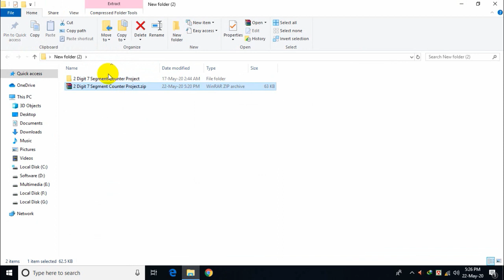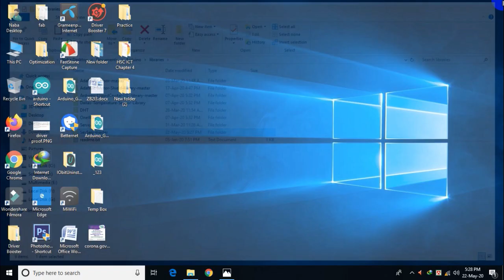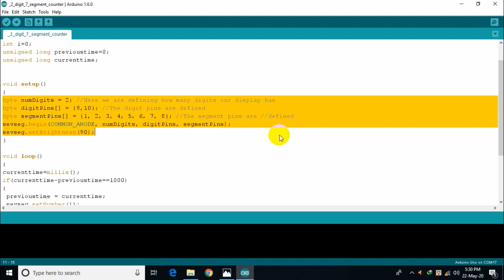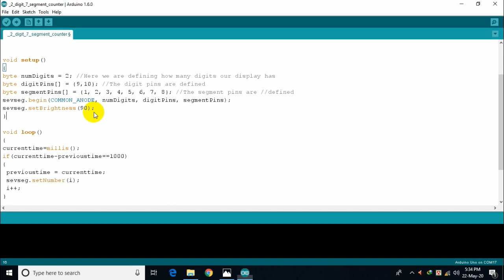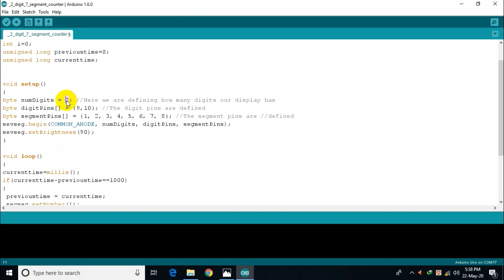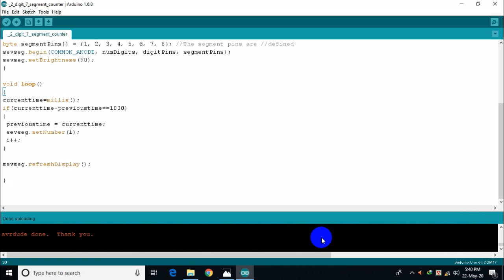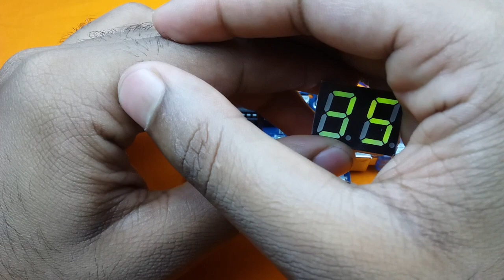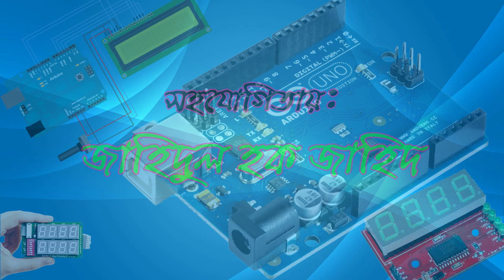Arduino Bangla Tutorial Part - 40: How to operate Seven Segment Display using Library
Hi friends, this is the 40th part of our regular Arduino Bangla Tutorial. In this video I will talk about arduino seven segment library. A lot of people can not operate seven segment display directly. So that today i will show you how to easily operate 7 segment display using library. It will reduce the problem of multiplexing.